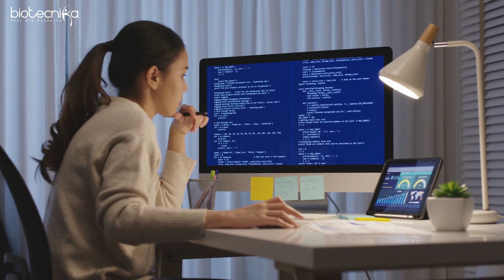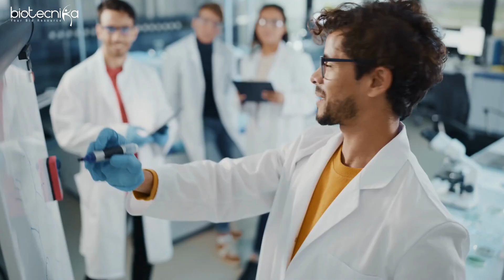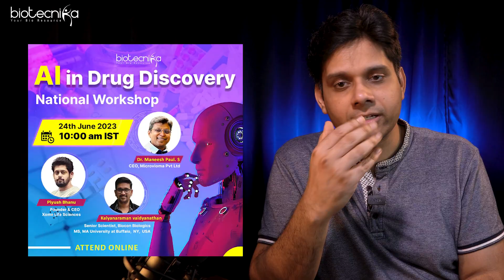Why Are You Doing This Degree??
In this thought-provoking video, we delve into the intriguing question of why individuals choose to pursue a degree in biotechnology. Join us as we uncover the captivating reasons behind this career path and explore the diverse opportunities that await aspiring biotech professionals.

If you've ever wondered about the underlying motivations that fuel the minds of future biotech leaders, this video is for you. Join us on this enlightening exploration of the "Why" behind the pursuit of a degree in biotechnology.